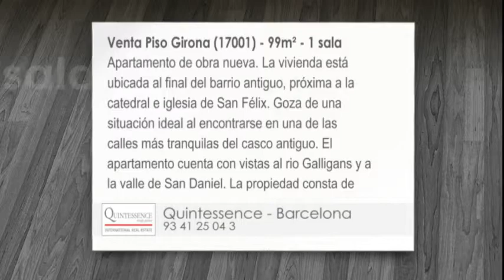Venta - Piso - Girona (17001) - 1 habitacion - 99m²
Apartamento de obra nueva. La vivienda está ubicada al final del barrio antiguo, próxima a la catedral e iglesia de San Félix. Goza de una situación ideal al encontrarse en una de las calles más tranquilas del casco antiguo. El apartamento cuenta con vistas al rio Galligans y a la valle de San Daniel. La propiedad consta de 99,33m2 y tiene acceso directo a la sala de estar con cocina de estilo americano.El loft es muy espacioso y al tener un techo tan alto le da al hogar un sentimiento de libertad y de relax únicos. Ideal para una persona o una pareja.Existe la posibilidad de adquirir una plaza de parking ubicada en el sótano, al cual se accede a través de un elevador de coches. El apartamento, con acabados de alta calidad, dispone de una moderna cocina, baño y un hermoso suelo de madera.